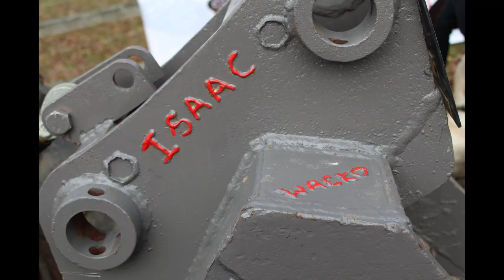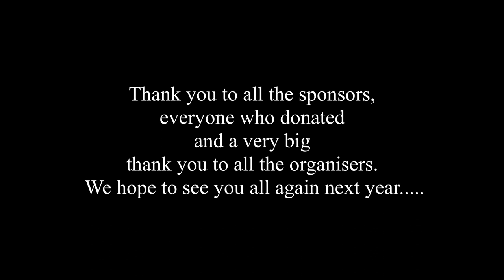Jack Connolly memorial charity tractor run 2019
A charity tractor run that took place on the 29th December 2019, in aid of cancer research.
Over 60 tractors took part in the event, raising just over £4,000.00.
See you all again next year.